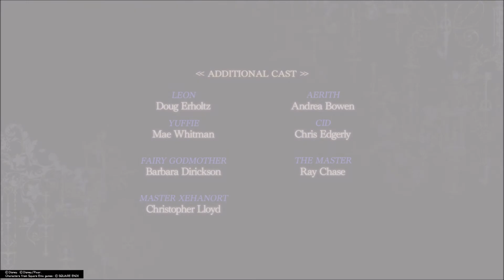#52 Kingdom Hearts III: Re Mind - Limitcut Episode: Riku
Kingdom Hearts III: Re Mind is the only DLC of the main game which focuses on various events including the part of Sora's hidden journey while the ongoing battle of light vs. darkness was occurring in the keyblade graveyard. This DLC also covers what the other key blade wielders were doing during the fight between Sora and Xehanort in Scala ad Caelum as well as some behind the scenes events which were happening during the final battle. Outside of this, the DLC also includes the return of Data-Sora who would be fighting against the data versions of Organization XIII in order to find the whereabouts of the original Sora after the events of the story in the base game. A secret encounter will also be featured which will give a hint on the next events that will unfold in the series.

Although the DLC gave some extra scenes during the final battle, it is still considered a disappointment for being too short and rehashed majority of the events in the base game. The only positive for me in this DLC were the fun and interesting difficulty in fighting the Organization XIII as well as the secret boss. Still, it was an overall forgettable DLC which did not contribute too much in improving the game. However, I still recommend doing this if you are a big fan of the franchise. Enjoy!